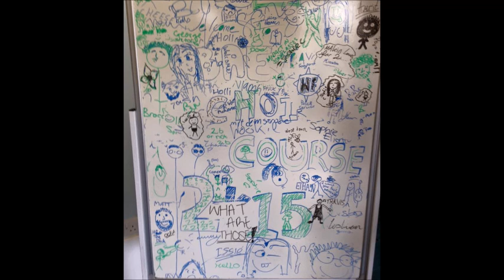BAY 2015 - and all that fame business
... and all that fame business, arr. James Lark for Battle Abbey Youth Choir 2015. Rehearsal from the day before our Summer concert, recorded on iPhone in the Abbots Hall at Battle Abbey School.